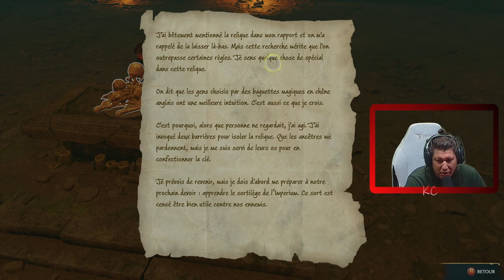Hogwarts Legacy Live Gameplay Épisode 27 Fr Karibou Canadien